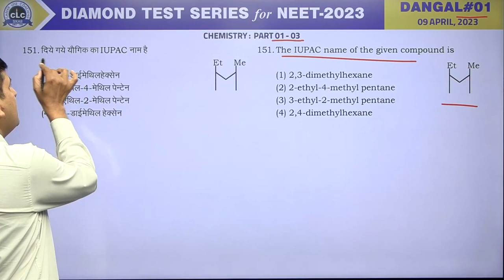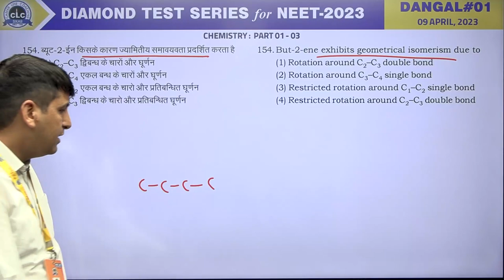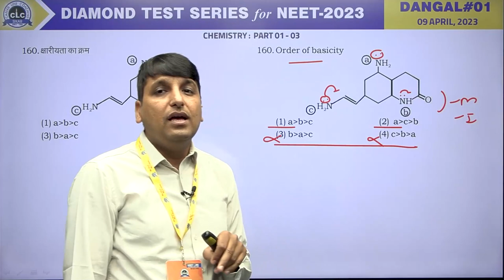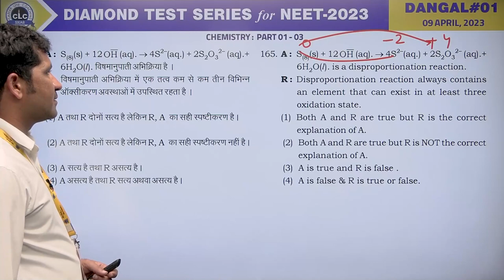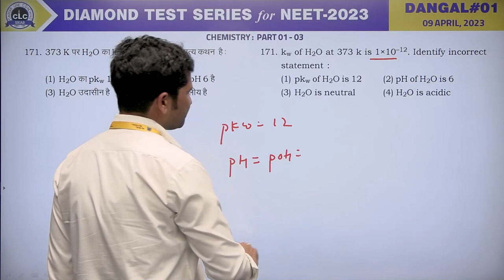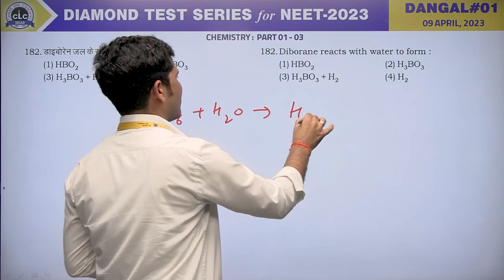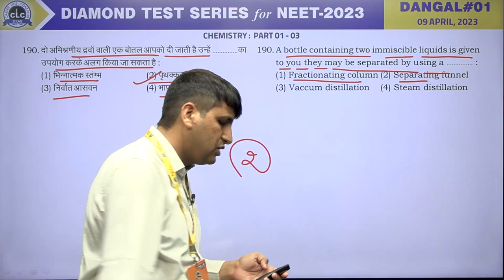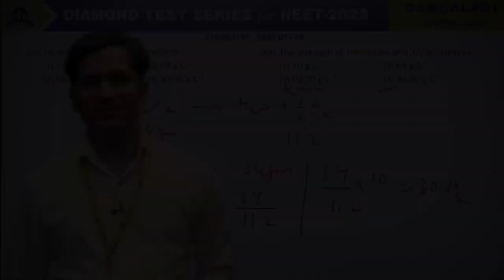CHEMISTRY II DIAMOND#1 II DIAMOND TEST SERIES for NEET - 2023